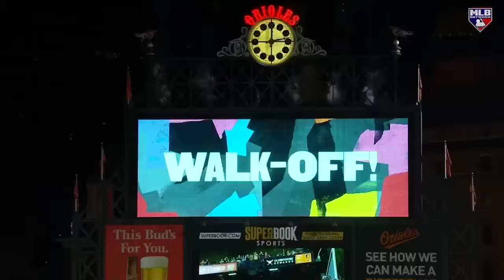The Rise of the Orioles | Baltimore Orioles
MLB Network talks to players, coaches, and front office staff as they take an in-depth look at the rise of the Baltimore Orioles.